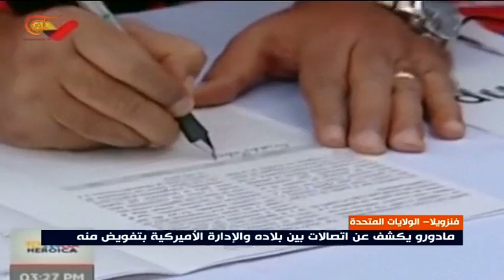مادورو يكشف عن وجود اتصالات بين بلاده والإدارة الأميركية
كشف الرئيس نيكولاس مادورو عن وجود اتصالات بين بلاده والإدارة الأميركية بتفويض منه.